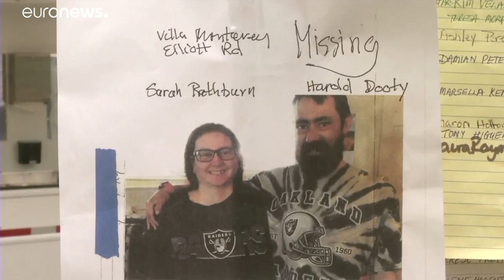A kaliforniai erdőtüzek egyharmada van kontroll alatt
A halálos áldozatok száma már az ötvenhez közelít, csaknem kétszáz embert tartanak nyilván eltűntként.…